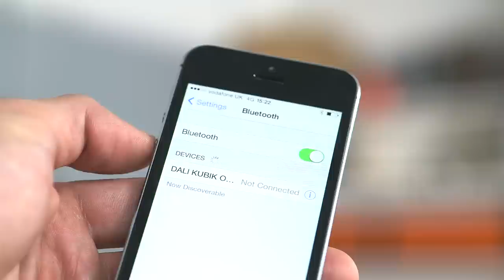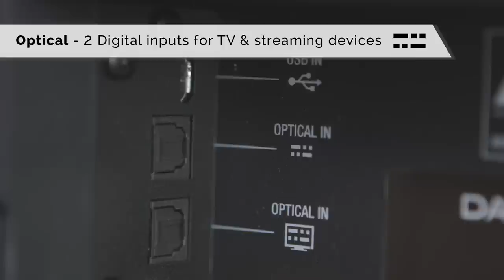DALI KUBIK ONE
When is a soundbar not a soundbar? When it’s a sound system. That’s what the audio experts at DALI have dared to devise in the cunning KUBIK ONE.

Marrying the sleek, minimalist looks of famed Danish design with exacting sound engineering, the DALI’s KUBIK ONE may indeed be capable of replacing flatscreen TV speakers to lift the audio performance to new levels of excellence, but it is also adept at so much more.